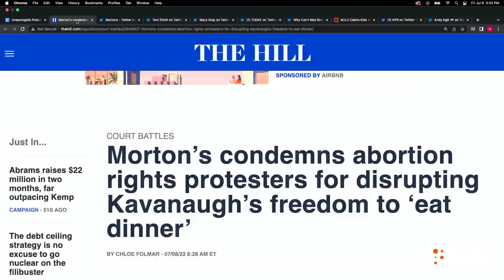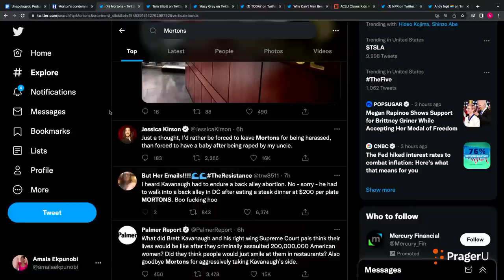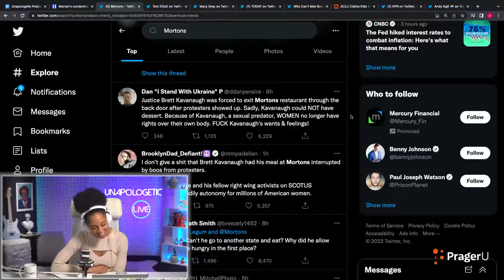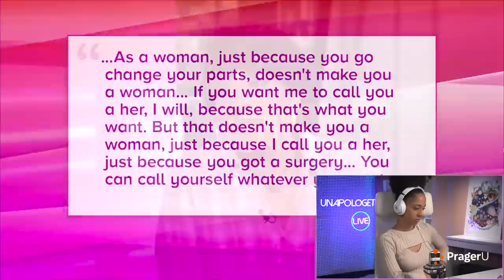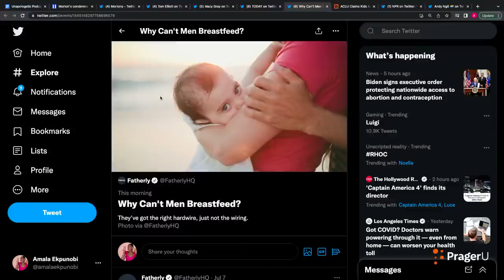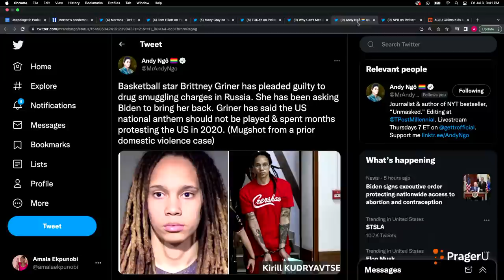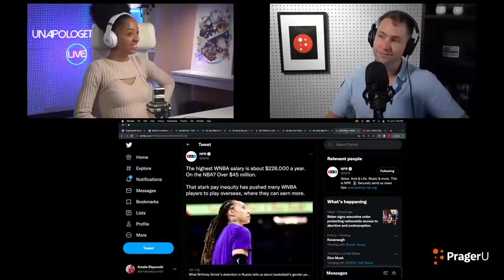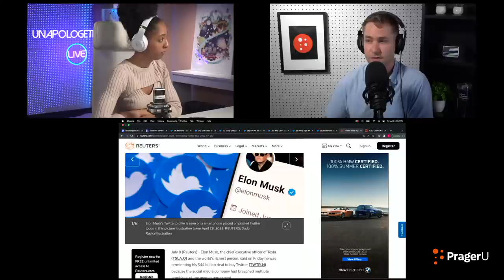Restaurant Calls for “Civility” Toward Kavanaugh, Twitter MELTS DOWN - Unapologetic LIVE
Happy Friday, guys! Today I’m reacting to this week’s top stories, starting with “Morton’s” trending #2 on Twitter nationally from angry backlash after the restaurant asked for people harassing Supreme Court Justice Brett Kavanaugh to be civil. Plus Macy Gray bows to the mob, NPR complains about the WNBA wage gap, and more.

0:00 - Preview of Today's Stories
2:03 - Twitter Mob Celebrates Kavanaugh Being Bullied at Dinner
21:14 - Macy Gray Bows to the Mob on Today Show
35:00 - Twitter Features Article "Why Can't Men Breastfeed?"
36:45 - WNBA Star Brittney Griner Trapped in Russia
45:58 - BREAKING: Elon Musk Drops Out of Twitter Bid